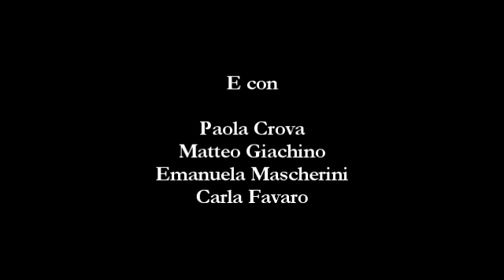VIDEO TRAILER "IL GRANDE PASSO" DI FRANCESCO BOSCHETTI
IL GRANDE PASSO (Agosto 2011)
Un film di Francesco Boschetti
Con Lorenzo Robino, Sara Cimadamore, Alessandro Di Francesco
Prodotto da Francesco Boschetti, Valentina Bassi, Eugenio Mastracci

SINOSSI:
Luca, un giovane agente immobiliare prossimo alle nozze, viene inviato dal futuro suocero in un paesino vicino Torino per trattare l'acquisto di un castello. Il ragazzo, durante la sua permanenza, rimane attratto da Anna, la figlia della padrona del castello dove ha preso alloggio. Inoltre s'imbatte in Lupo, un scudiere misantropo con un mistero che porta inciso sulla pelle, e a causa del quale la gente del paese sembra che lo ripudi. Luca, grazie ad Anna, scopre la vita di campagna, i valori genuini che vi si respirano, la semplicità. Lupo, al contempo, portando l'esempio di se stesso che ha abbandonato tutto e tutti per vivere con i suoi cavalli, lo porta ad indagare sulla propria natura e sui suoi reali desideri. La vicinanza dei due condurrà Luca innanzi ad un bivio: da una parte, il suo arido quotidiano in città, una strada piana e sicura, senza insidie, ma fatta di materialismo, lusso, dove dominano l'ingombrante presenza del suocero tiranno e un rapporto di coppia verso il quale comincia a nutrire dei dubbi. Su quella opposta, invece, vi sono tutte le emozioni che il ragazzo non ha mai vissuto, la spontaneità, l'amore per le piccole cose, ciò che ha scoperto con Anna. Ma essa rappresenta anche l'ignoto, il rischio, il pavimento traballante sotto ai piedi. Quando l'affare immobiliare sarà concluso, Luca non avrà più motivo di rimanere in campagna: dovrà compiere, senza possibilità di ritorno, il suo grande passo.